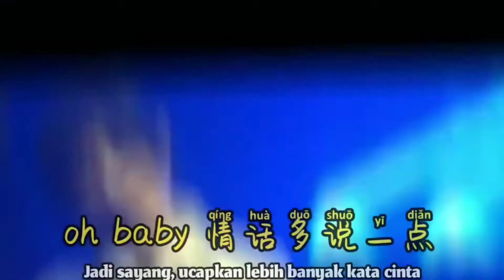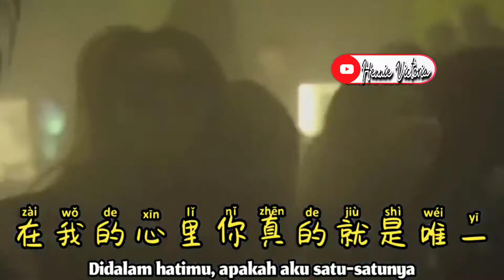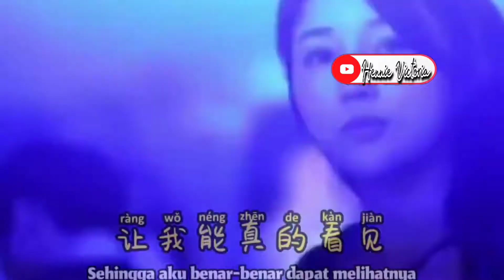REMIX SONG愛你 (DJ抖音版) Ai Ni [Mencintai Mu] - Tiktok Douyin Dj抖音版2022